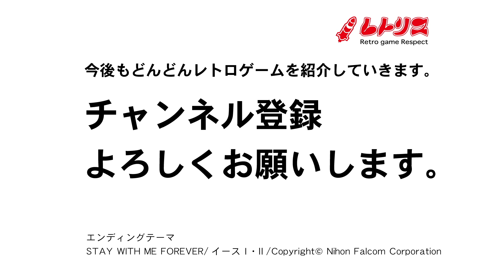アウターワールド（3DO）実況プレイ #2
Outer World（アウターワールド）
リリース日： 1991年
開発元： デルフィン・ソフトウェア